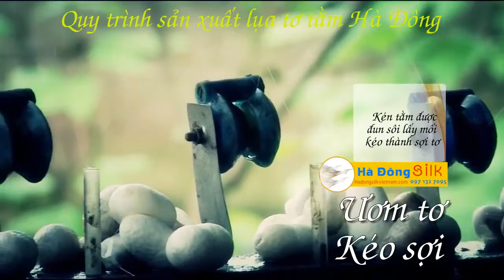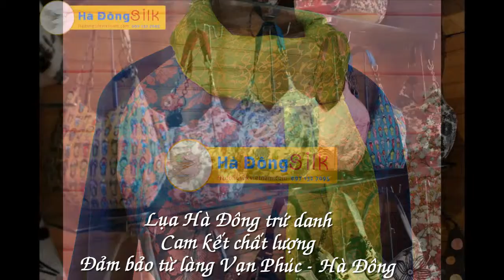Ha Dong Silk